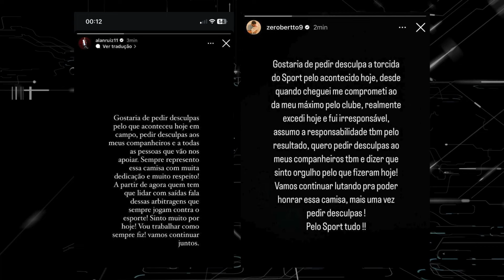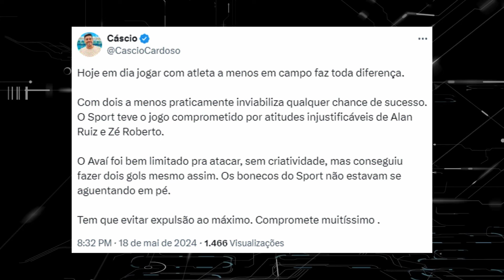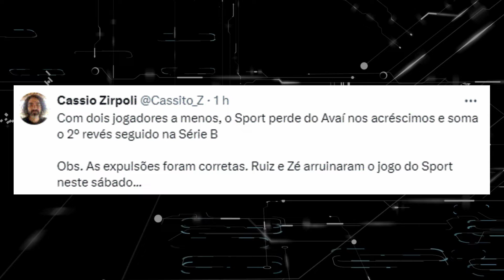PEDIR DESCULPAS NÃO ADIANTA NADA, ZÉ ROBERTO